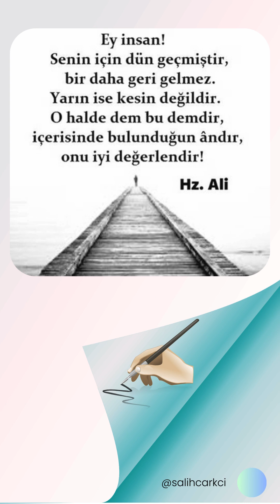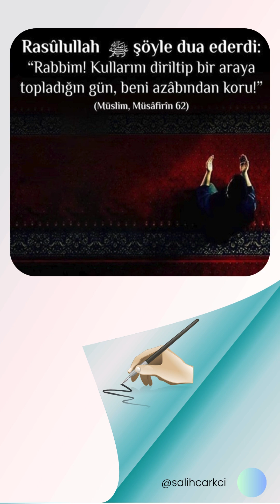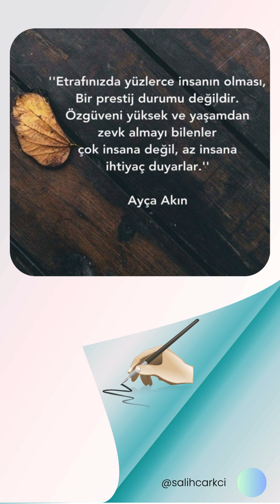Ünlü Düşünürlerin Özlü Sözleri - S387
Konu Başlıkları:
Senin nasibin seninledir, Endişe etme, Özgüveni yüksek ve yaşamdan zevk almayı bilenler çok insana değil, az insana ihtiyaç duyarlar, Ayça Akın, Cömertliğin Sonu Saadet Yalancılığın Sonu Rezalet Doğruluğun Sonu Selamettir..., Hz Ali r.a, Rasûlullah şöyle dua ederdi: "Rabbim! Kullarını diriltip bir araya topladığın gün, beni asabından koru!" Müslim,  Demir sağlamdır ama onu kendi pası zayıflatır. İnsanları yıkan çoğunlukla kendi negatif enerjileridir. İyi düşünün iyi olsun, Üzülenlere üzülme diyen çok olur da, üzenlere niye üzdünüz diye soran hiç olmaz..., Herkesin derdi kendisine ağırdır... Ne kadar anlatırsan anlat, karşıdaki insan kendi yaşadığı kadarını anlar, İnsanlara kazanmak yetmiyor artık. Başkalarının kaybettiğini de görmek istiyorlar, ALLAH bizi böyle insanlardan korusun, Yazacak çok söz varda, Ne gerek var şimdi yazmaya ... Herkes bildiğini okuyor nasıl olsa Kimseden hiçbir beklentim yok Dünya bile iki yüzlü, Biri "Yer yüzü diğeri Gök yüzü…, İki sebep için değişiriz: Ya yeterince öğrenir ve değişmek isteriz ya da yeterince yaralanır ve değişmek zorunda kalırız, Oprah Winfrey, Kaybettiklerim arasından en çok aklımı özlüyorum. Mark Twain, Ey insan!, Senin için dün geçmiştir, bir daha geri gelmez. Yarın ise kesin değildir. O halde dem bu demdir, içerisinde bulunduğun ândır, onu iyi değerlendir, Hz. Ali, Bir insanın en büyük israfi: Hak etmeyenlere gösterdiği sabır Verdiği sevgi Duyduğu güven ve harcadığı Zaman'dır..,Hayal ettiğin değil, çabaladığın senin olur, Ahi Aratoğlu, Hiç Kimse Başka Birinin Sırtındaki Yükün Ağırlığını Bilmez, Herkes Çektiğini Bilir, Her şeyi zamana bıraktık. Zamanımız var mı bilmeden, Özdemir Asaf, Anlıyorum deme bana…,